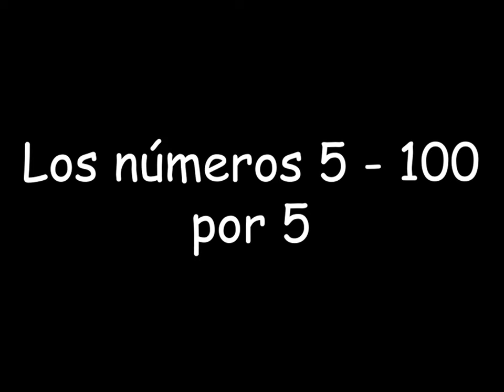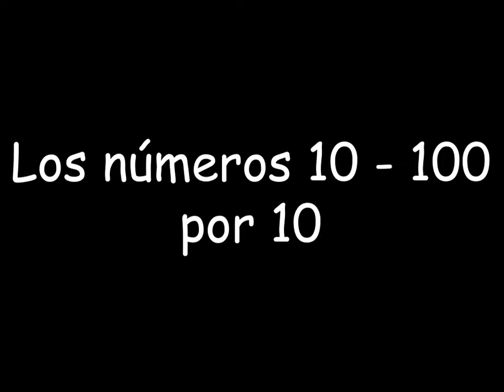Numbers 1 to 100 in Spanish by 1, 2, 5, and 10